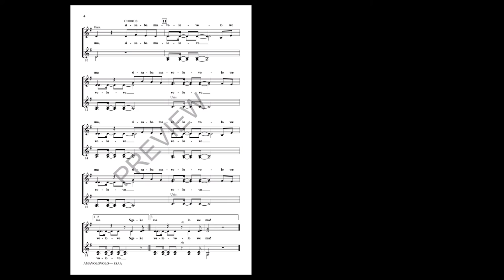Amavolovolo (SSAA Choir, a cappella) - Arranged by Rudolf de Beer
SSAA voicing with SATB recording

Here is a popular Zulu traditional song as arranged by Rudolf de Beer, former conductor of the Drakensberg Boys Choir of South Africa. What a vivid connection to the people and culture of that part of the world! Authentic percussion and movement suggestions give this selection great visual appeal.